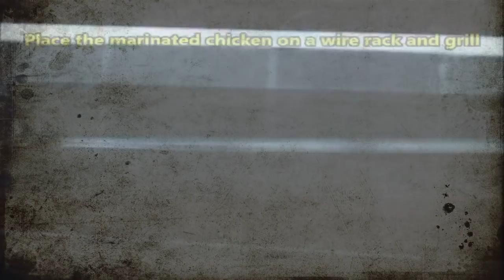Chicken Suya Recipe • Nigerian Suya Recipe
Chicken suya is a yummy popular Nigerian snack. So, why don't you make this yummieliciouzness and enjoy on its own or either with tortilla wrap, salad, bread or garri.

What you need:
Soft chicken
Suya spice
Cooking oil
Garlic
Salt

Don’t miss out! Receive YouTube notifications about all new videos and updates from Yummieliciouz Food Recipes by turning on notification for this channel.